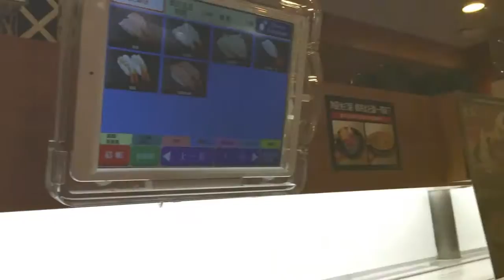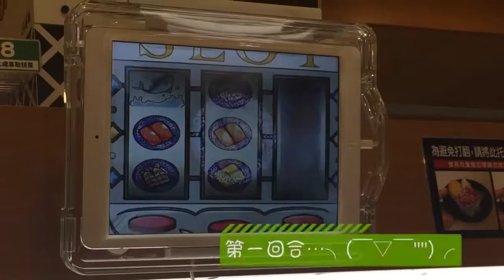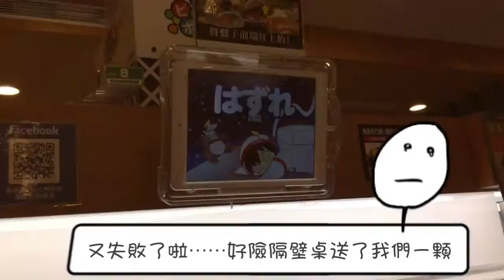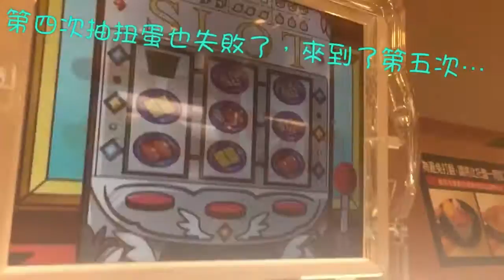くら寿司 藏壽司 | Happy B-Day